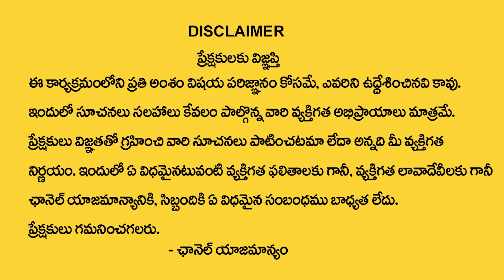7 Tips To Attract Money Easy and Faster || Money Attraction Tips || Uma Sankari || M QUBE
Watch ►7 Tips To Attract Money Easy and Faster || Money Attraction Tips || Uma Sankari || M QUBE